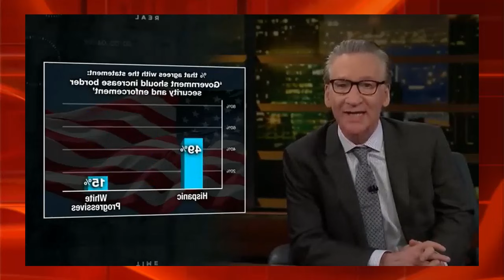Left Poised to LOSE Midterms BECAUSE They REFUSE to Self Reflect!